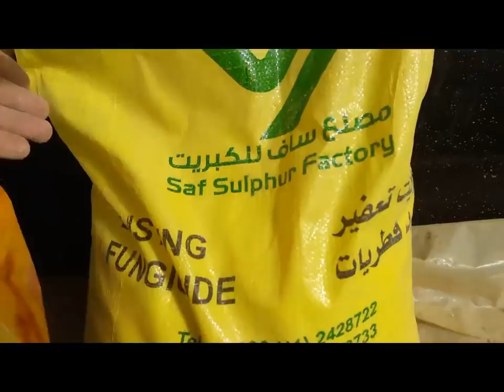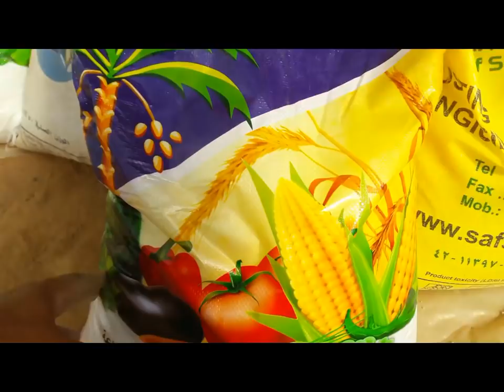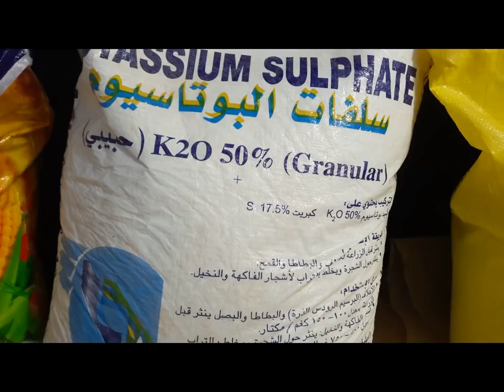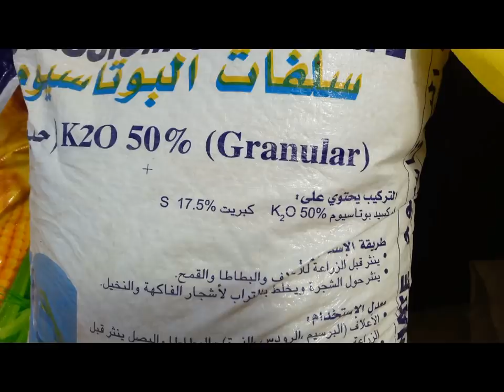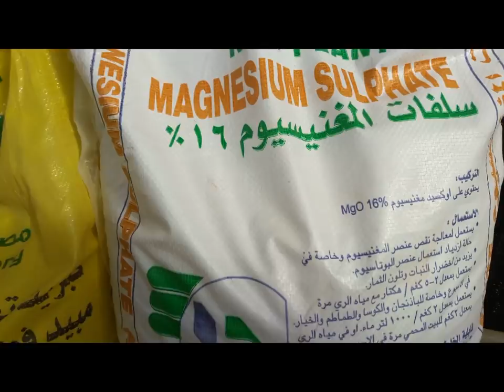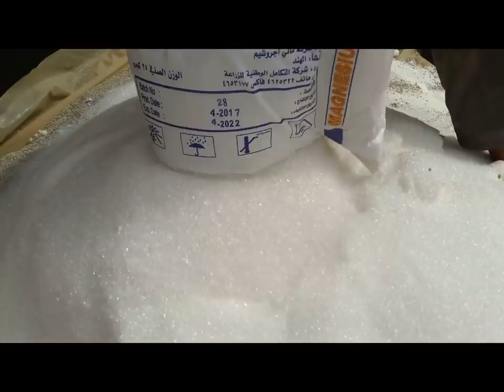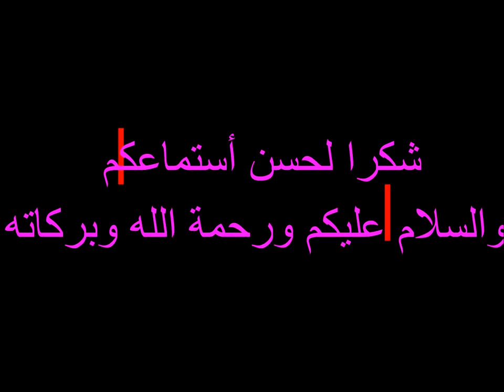خلطة الأسمدة الكيميائية المستخدمة قبل الزراعة ( سماد الأساس ) وكيفية خلطها وأضافتها ...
لقناة الزراعية الأولى فى مصر والوطن العربى .. كل ما يخص الزراعات المحمية والخضر .. زراعة الطماطم والخيار والفاصوليا فلفل الوان ..قناة بانوراما زراعية .. تهتم بكل ما هو جديد فى عالم زراعة البيوت المحمية والخضر وووضع برامج تسميد البيوت المحمية لكافىة المحاصيل . تسميد الطماطم . رى الطماطم .. زراعة الخيار .. رى وتسميد الخيار .. زراعة البطاطس رى البطاطس تسميد البطاطس.. زراعة الفاصولبا .. رى وتسميد فاصوليا .. زراعة الفلفل الالوان .. رى وتسميد الفلفل الالوان .. وضع برامج المكافحة والرى والتسميد لكافة المحاصيل الزراعية كل ما هو جديد فى زراعة الخضر والبيوت المحمية زراعة الطماطم الفلفل الفاصوليا الخيار البازنجان . خبراء زراعات الخضر والبيوت المحمية . فى مصر والشرق الأوسط .. وضع برامج التسميد والرى والمكافحة لدينا .. كل ما هو جديد فى الزراعات المحمية وزراعات الخضر .. زراعات ورى وتسميد الطماطم الخيار الفاصوليا الكنتالوب البطاطس البطيخ الفلفل البازنجان وغيرها .. خبراء زراعات الخضر بمصر والشرق الاوسط كل ما هو جديد فى عالم الزرعات المحمية والخضر ... متميزون فى ادارة المزارع والمشروعات العملاقة .. خبراء زراعة الخضر والبيوت المحمية فى الشرق الاوسط .. طماطم & خيار & فاصوليا & كوسة & فراوله & فلفل & بازنجان & متخصصون فى وضع برامج الرى & التسميد & المكافحة ...